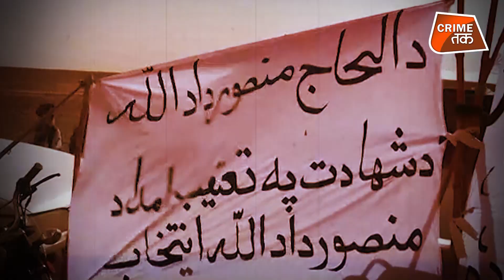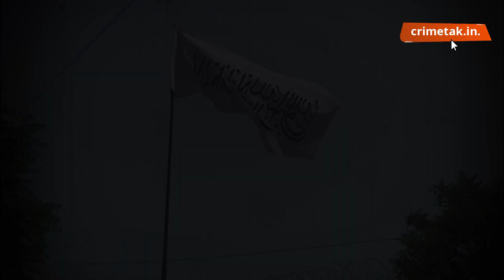पाकिस्तान ने अमेरिका को दी खुली चुनौती! , तालिबान के प्यार में बौराया पाकिस्तान